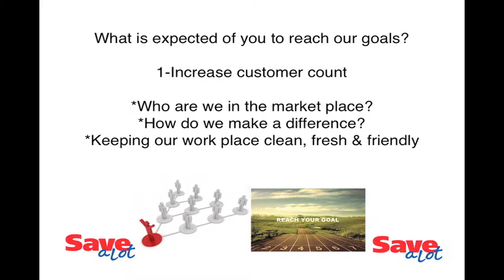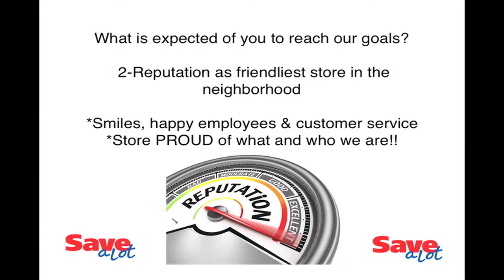Save a Lot Employee Video